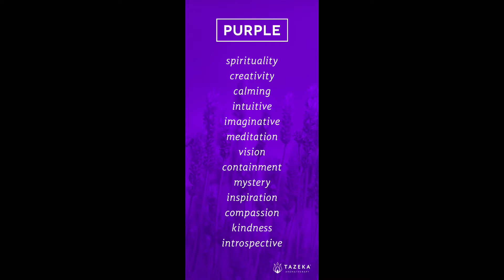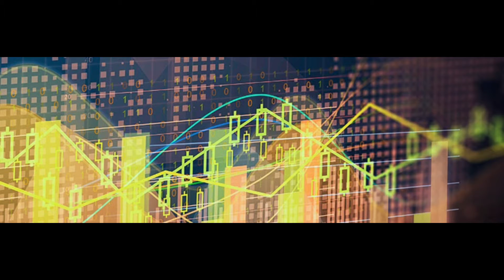THANK YOU VERY MUCH - performed by Richard Joseph Seymour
From Scrooge is a 1970 British musical film adaptation of Charles Dickens' 1843 story A Christmas Carol. It was filmed in London between January and May 1970 and directed by Ronald Neame, and starred Albert Finney as Ebenezer Scrooge. The film's score was composed by Leslie Bricusse and arranged and conducted by Ian Fraser. With eleven musical arrangements interspersed throughout, the award-winning motion picture is a faithful musical retelling of the original.

The film was a follow-up to another Dickens musical adaptation, 1968’s award-winning Oliver!. The posters for Scrooge included the tagline "What the dickens have they done to Scrooge?", designed to head off any criticism of an all-singing, all-dancing old skinflint.[1] Finney won the Golden Globe Award for Best Actor in a Musical/Comedy in 1971. The film received four Academy Award nominations, including for Best Original Song for "Thank You Very Much".